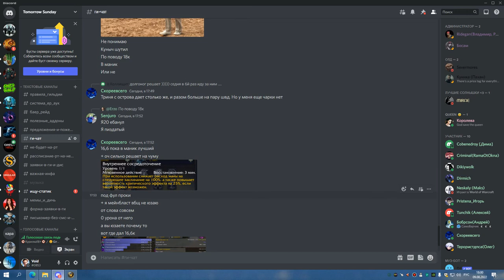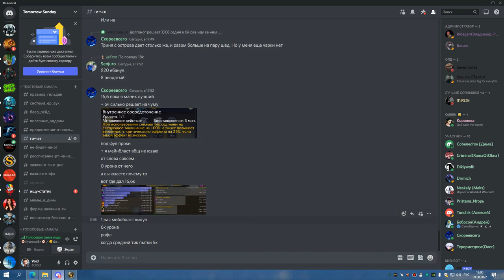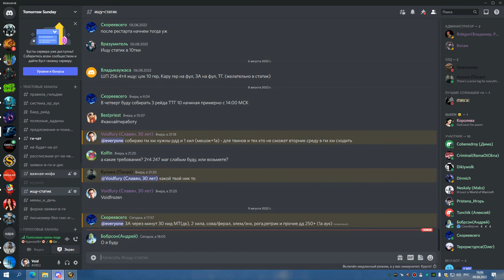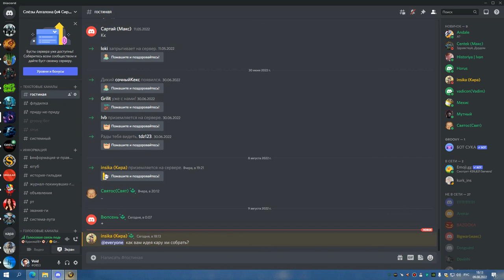1я часть ЦЛК 25об лана синдра лич РШАМ 09 08 22